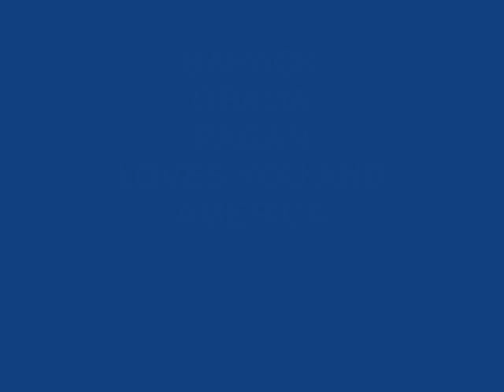Barack Obama Pagan loves you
Funny tribute to Americas 44th president